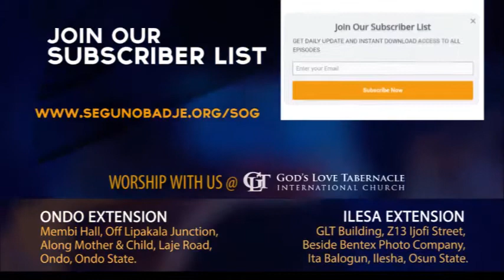December 09 - The Dispensation of Favour by Pastor Segun Obadje (E311)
There is always a set time for favour, a dispensation when the good will of God is on man.
We are in this unique dispensation by reason of redemption.
How much can you take, how much can you decide to walk in.
Discover in today's episode how to position yourself for this dispensation. It was made for you.
Remember to download and share it right now.